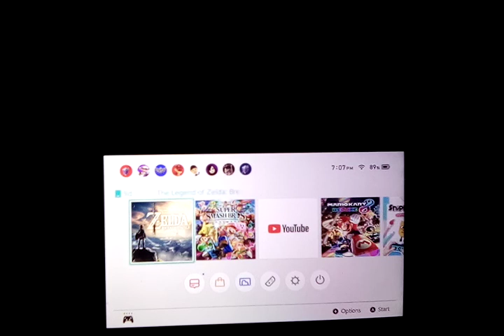The Legend of Zelda Breath of the Wild 15:Last Terminals!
We Got Them All!